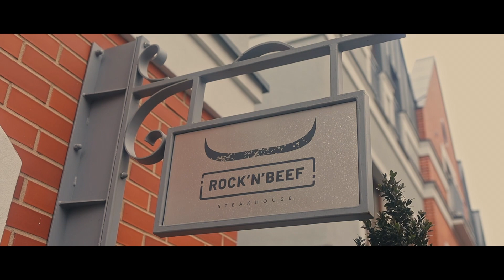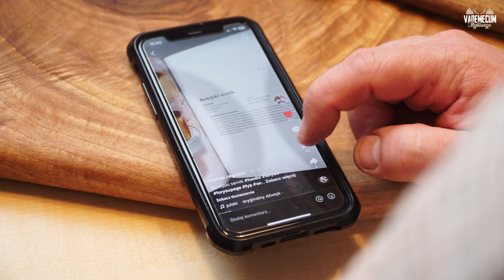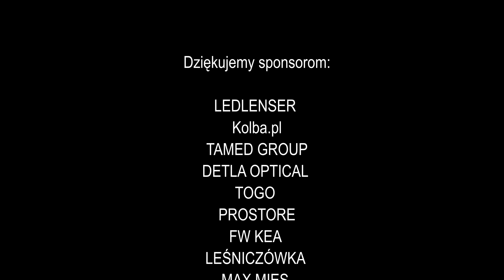# 202 Menu Sylwestrowe za radą Macieja Regulskiego, zwycięzcy MasterChef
Pamiętajcie że na stronie wpisując kod VADEMECUM otrzymacie 10% rabatu na cały asortyment

Nowe odcinki w każdy poniedziałek o 12:00!